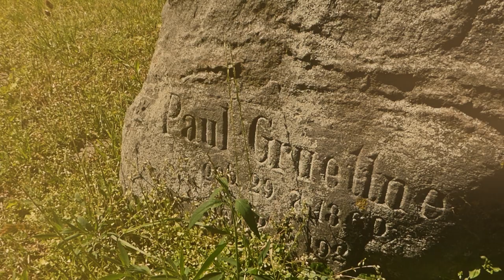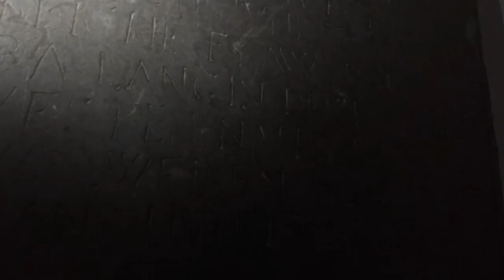PRUSY WSCHODNIE | MAZURY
Mazury, czyli jeden z regionów dawnej prowincji Prusy Wschodnie.
0:47 - Radość | Joy | Freude
4:04 - Nostalgia | Nostalgie
7:05 - Dziedzictwo | Heritage | Hinterlassenschaft

Masuria | Masuren - one of regions of the former East Prussia province.

Kiedy przygotowywałem się do nakręcenia materiału o miejscu, które dopiero miałem zobaczyć po raz pierwszy, sporo nasłuchałem się o tym jak bardzo jest ono wyjątkowe. Tak naprawdę jednak każdy kto choć raz był w Tatrach, czy w Bieszczadach może powiedzieć coś podobnego. Wyjątkowych miejsc jest w naszym kraju całkiem sporo. Tam na Mazurach jest jednak coś takiego nieuchwytnego, co naprawdę trudno jest opisać. Może to te jeziora, może ślady pruskiej historii, a może dzika natura tak wpływają na człowieka. Wszystko razem tworzy niesamowity klimat, który starałem się oddać w filmie.